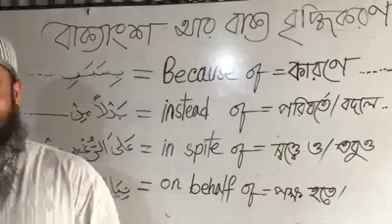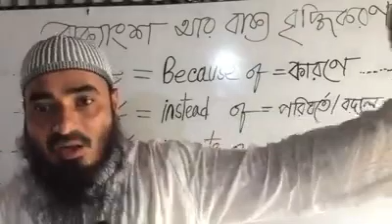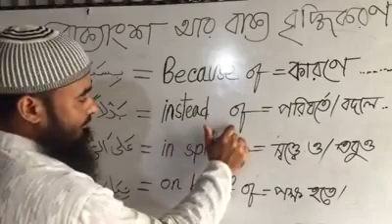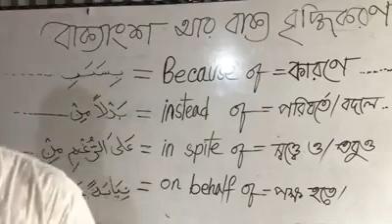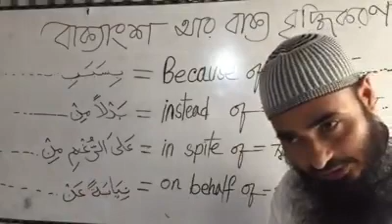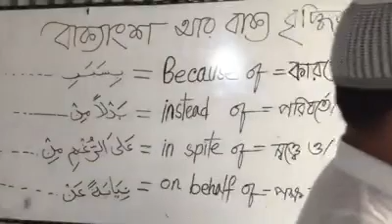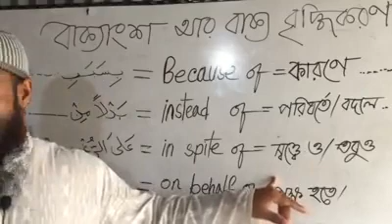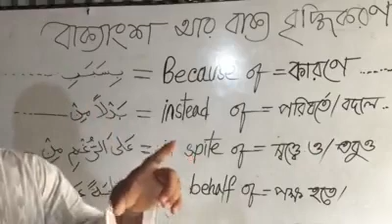বাক্যাংশ ও বাক্য বৃদ্ধিকরণ! পড়া-লেখা সহজ নাকি কঠিন? দয়া করে কারণ সহ কমেন্ট করবেন।যাতে করে